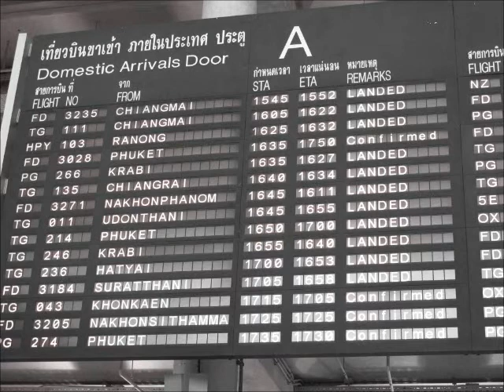TONI RAKKAEN : Suvarnabhumi Airport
TONI RAKKAEN : Suwannaphum Airport from Udonthani 26 April 2012